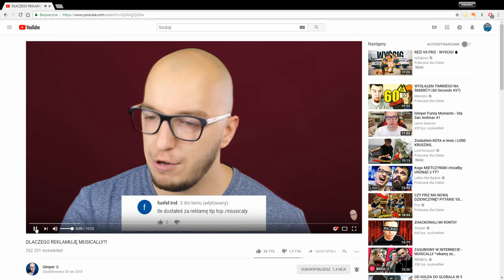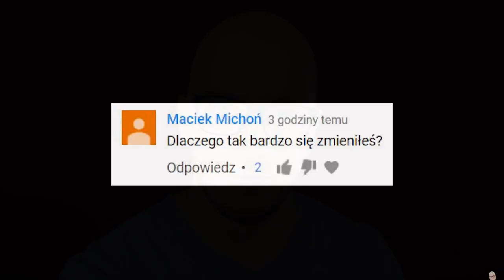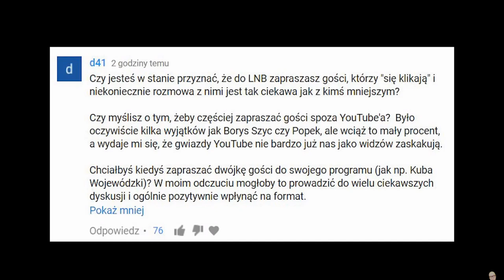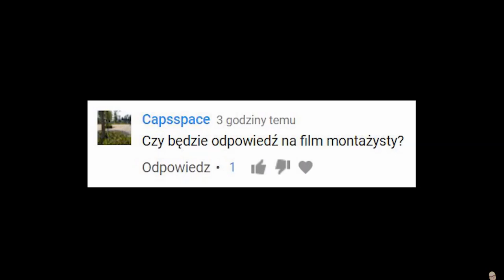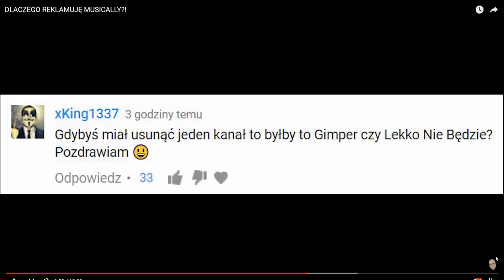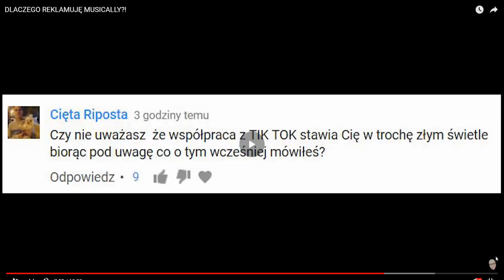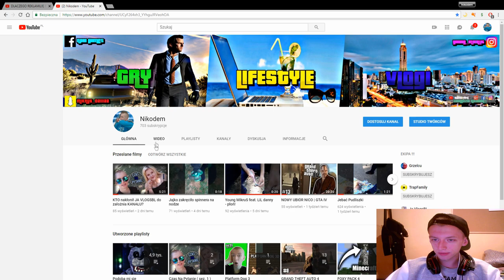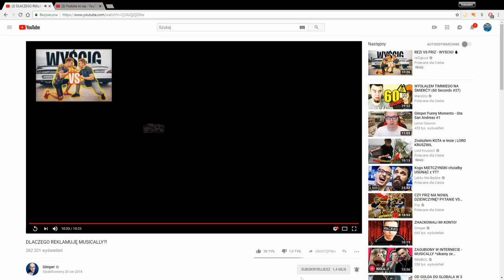GIMPER KRYTYKOWANY PRZEZ NIKODEMA, CZYLI NIKODEM KRYTYKUJE YOUTUBERÓW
O takiej serii właśnie myślałem i zacząłem odcinki z tej serii będą się pojawiały w każdą niedzielę o godzinie 12:00 a w pierwszym odcinku skrytykujemy Gimpera. Zostaw w komentarzu Jajko a przypnę ci serduszko :)